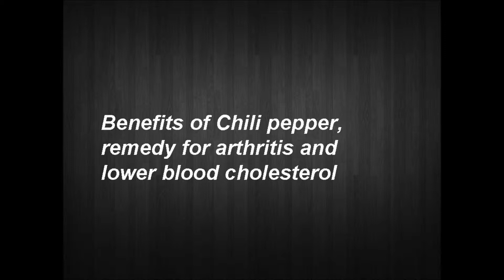Benefits of Chili pepper, remedy for arthritis and lower blood cholesterol